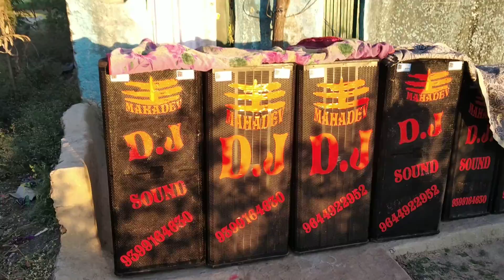dual 15 inch bass cebinet/ dual 15 inch speaker box price/youtube viral shorts/ /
Ratlam sound//mahadev dj sound//mahadev dj sound ratlam//ratlam no.1 sound//ratlam mahadev dj sound//new mahadev dj sound ratlam//

youtube viral video dj
YouTube shorts

🚩MAHADEV DJ SOUND RATLAM🚩

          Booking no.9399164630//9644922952